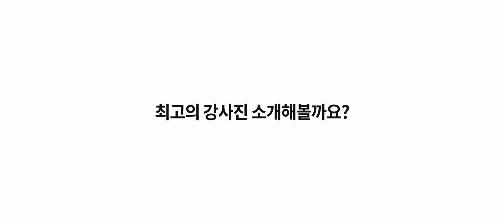Student Come to me Lee's 집현전 [온라인도서관,온라인독서실,멘토독서실,멘토,캠독서실,캠도서관,줌라이브,study with me]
Designed by Jae-hyo Myong